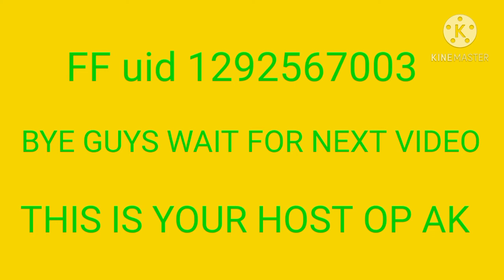Lil Nas - Old Town Road MODE RUOK FF, White FF (AWM)✌️✌️♥️♥️